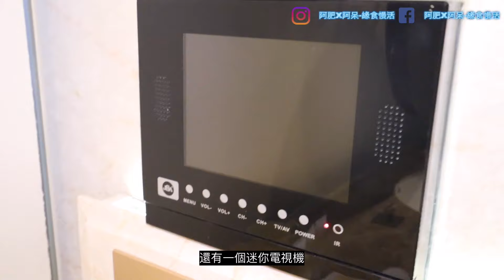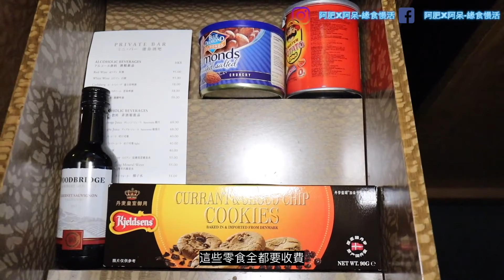795元起，海景房，貴賓閣邊看夜景邊飲酒，還有1300元的消費額，可能係性價比最高的staycation package?｜港島海逸君綽酒店｜香港酒店|食玩訓調查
簡介:
今集就來到港島海逸君綽酒店，住海景房，還可以在貴賓閣邊看夜景邊飲酒，還有1000元消費額讓你在住酒店期間享用，性價比十分高的staycation package。

我們是阿肥x阿呆，受美食的邪惡吸引，踏上宣揚邪惡美食文化的道路。

頻道簡介:
主要以分享美食、旅遊、開箱為主，目前只有一個恆常系列